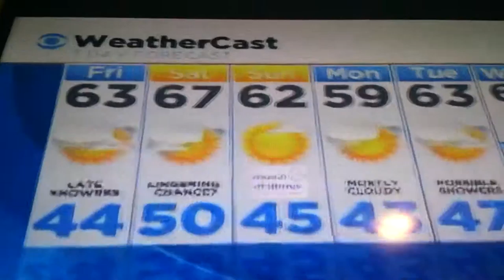Rainy Weather for Friday Night-Saturday Morning!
New York City North East are expected for rain on Friday night threw Saturday morning! Thunderstorms could arrive on Saturday with heavy rain!